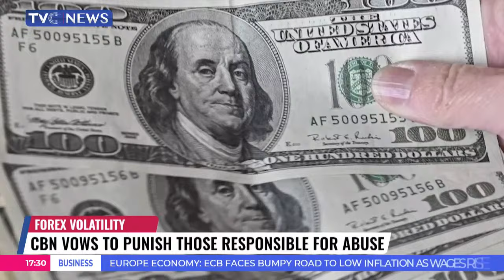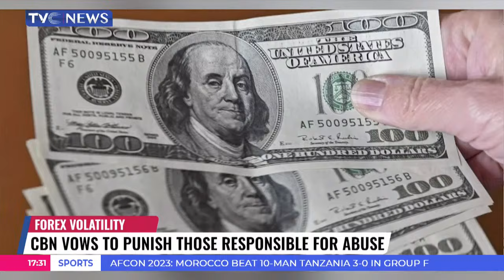CBN Vows To Punish Those Responsible For Abuse Of FOREX